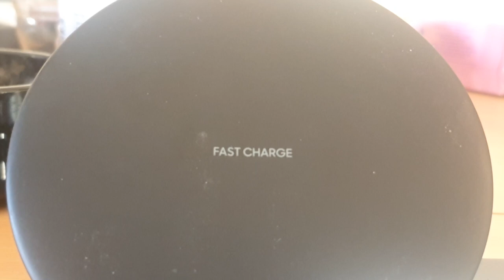Baston avec karma29